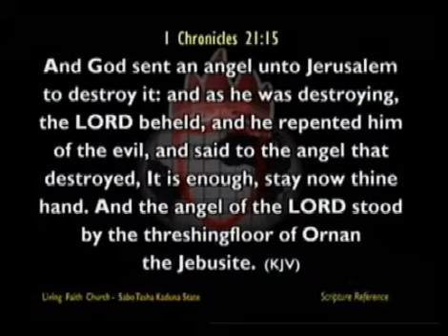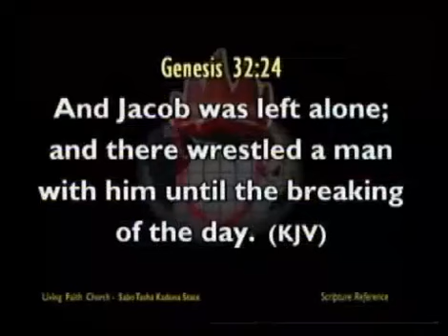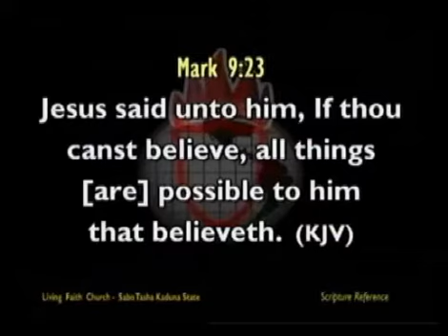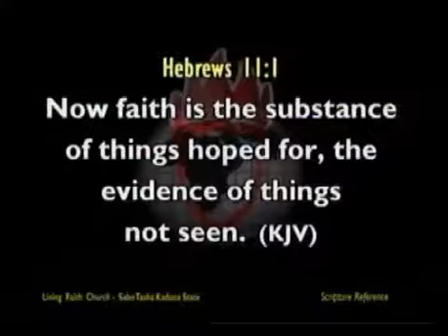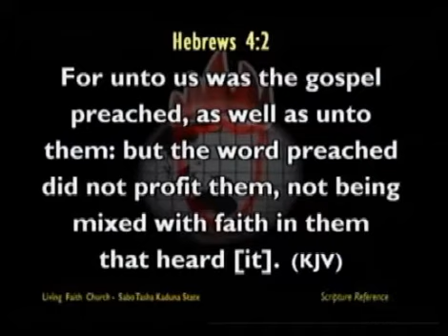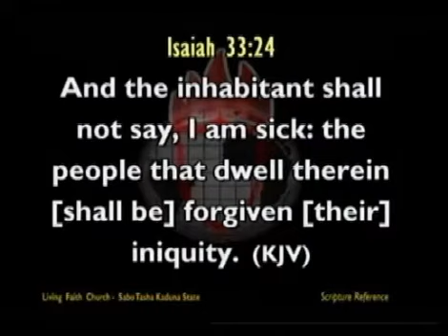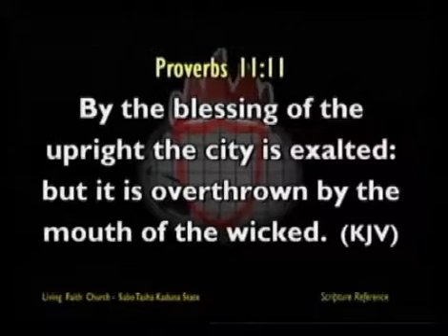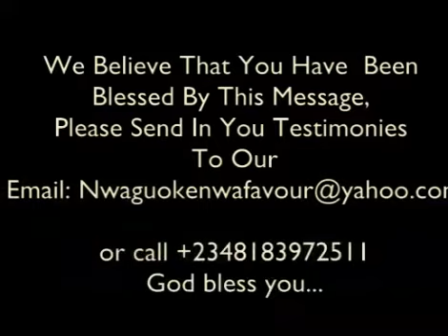Understanding The Unlimited Power Of Faith..Enough Is Enough Ist Service..Pst Nwagu Okenwa